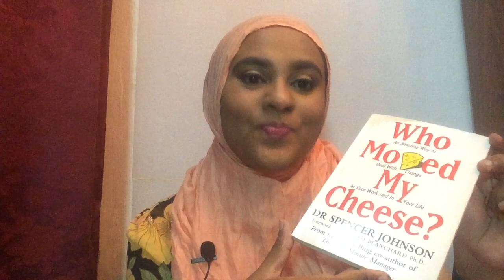Stepping out of your comfort zone to achieve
English video including Ghazal of Iqbal